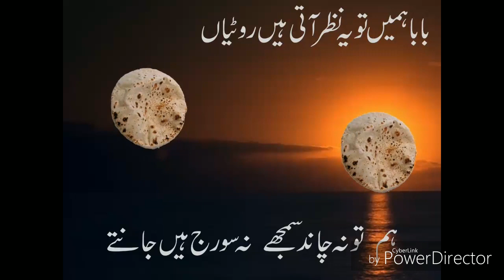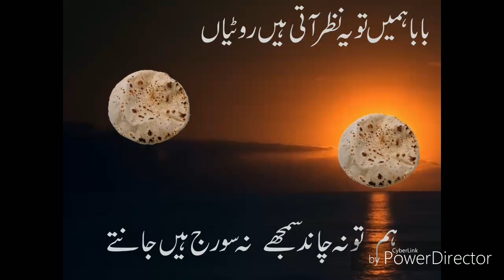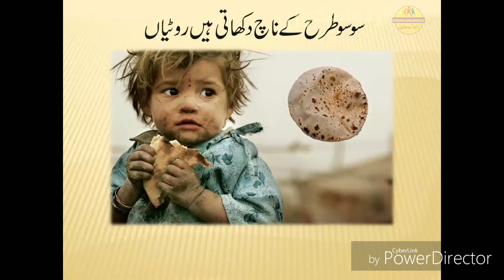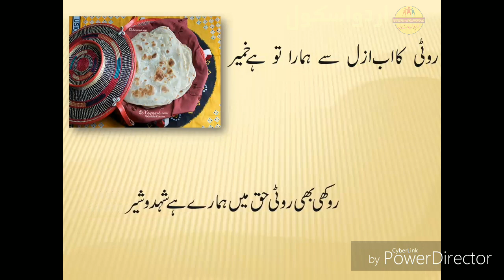Rotiyan - Nazm Shayer-Nazeer Akbar Aabadi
URDU ADAB ki shahkaar nazm.